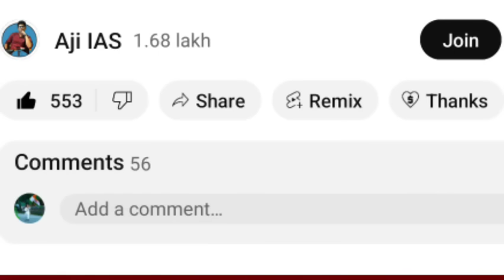பாண்டேவிடம் சிக்கி சின்னாபின்னமான செல்வப்பெருந்தகை பாஜக மகிழ்ச்சி பயங்கர கடுப்பில் திமுக காங்கிரஸ்